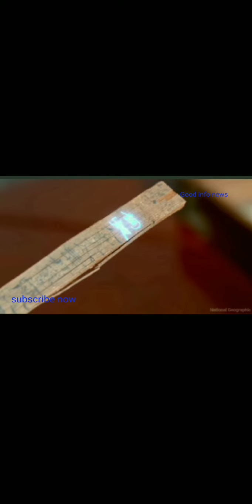The great wall of china